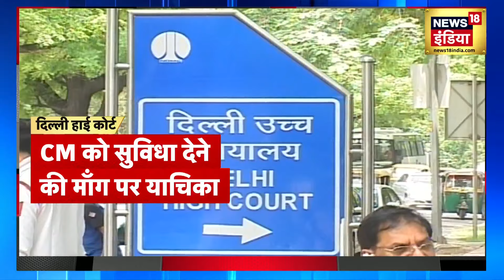Lok Sabha Election 2024 : चुनाव में लड़ाई, EVM तक आई | Congress on EVM | BJP | Priyanka Gandhi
While Congress has raised questions on BJP regarding EVMs before the first phase of voting, BJP leader Tarun Chugh hit back at Congress and said that Congress is upset after seeing its defeat in the elections.

पहले चरण के मतदान से पहले EVM को लेकर जहां कांग्रेस ने BJP पर सवाल उठाए हैं तो वहीं BJP नेता तरुण चुघ ने कांग्रेस पर पलटवार करते हुए कहा कि चुनाव में अपनी हार देखकर कांग्रेस परेशान है।